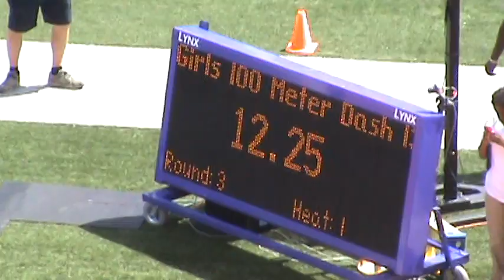2013 AAU JUNIOR OLYMPIC CHAMPIONSHIPS - 13 YR GIRLS- 100 METER FINALS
2013 AAU JUNIOR OLYMPICS
DETROIT MICHIGAN